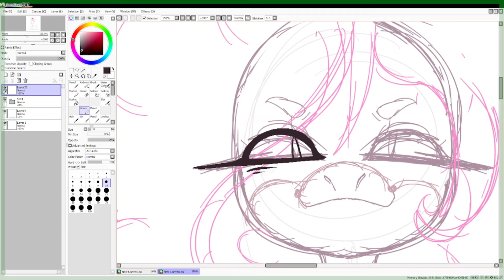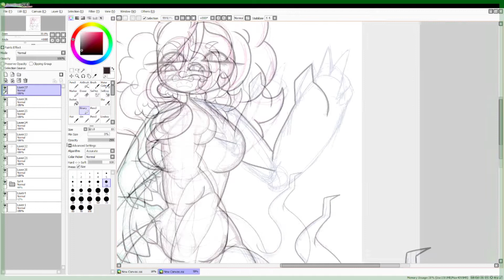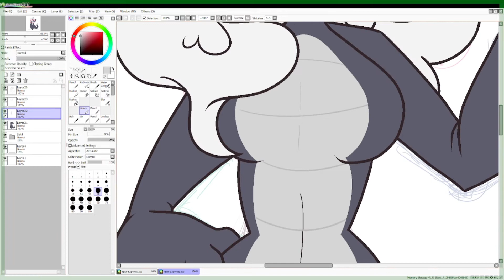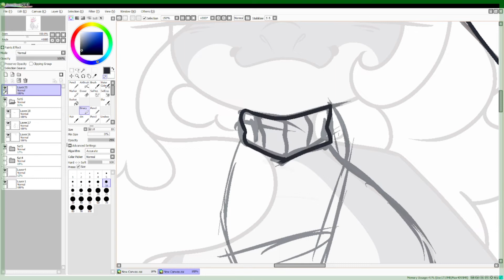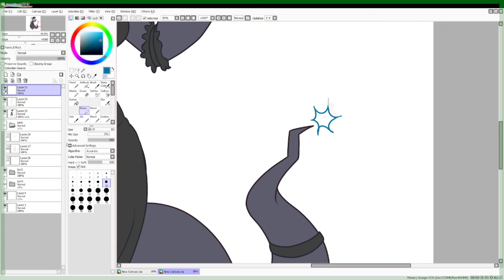[Speed Paint] Witchy Lizard girl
Oh hey a video, have a speed paint of a lizard girl i designed

Im more active on twitter now (Since DA is doodoo now)

Sticker shop!
 Song:
Aumetra The Witch (Original Mix)